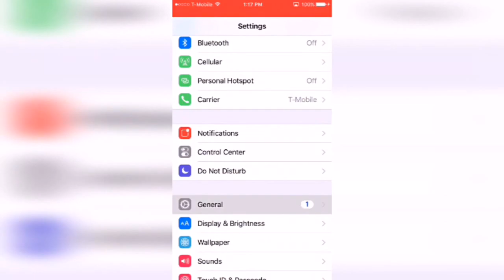How To Get Unlimited Coins - Rodeo Stampede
This cheat can get you up to millions of coins!